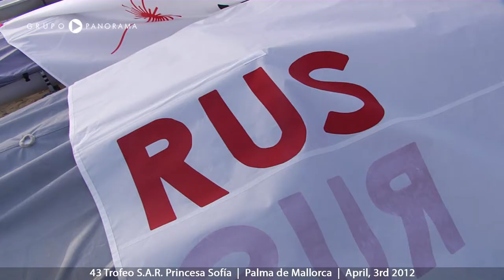43 Trofeo Princesa Sofía, Martes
Highlights de la segunda jornada del 43 Trofeo S.A.R. Princesa Sofía - Mapfre